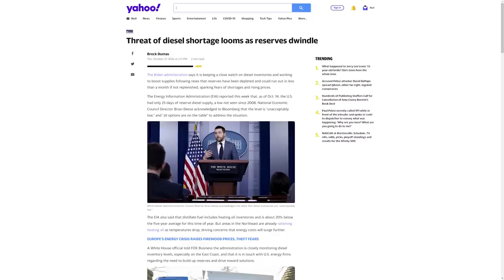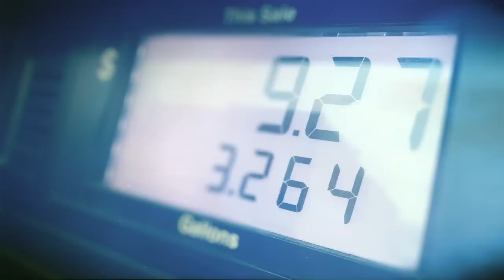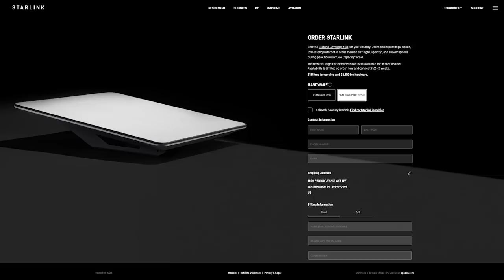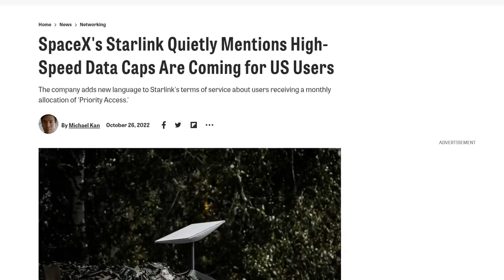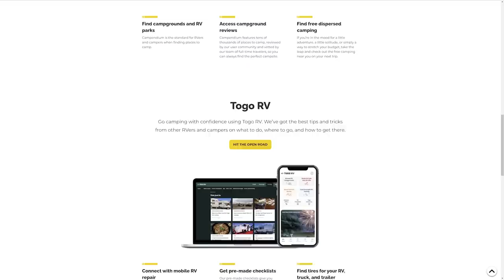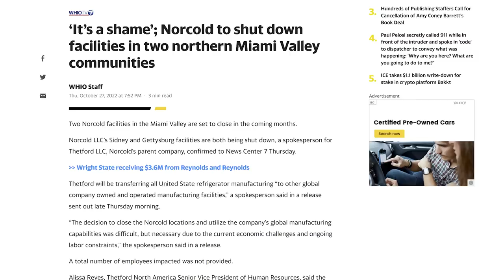Diesel Shortage, Starlink Data Caps, New GM Trucks, & More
On this week's RV & Camping News Round-Up, another diesel shortage is looming in the southeast, Starlink has a new mobile antenna and is introducing potential data caps, Chevy and GMC have announced their 2024 heavy-duty trucks, RV prices inexplicably rise again, and more.

Get your RV Miles shirt or check out our all-new collection of items: rv-miles-store.creator-spring.com

*Take RV Miles with you when you shop on Amazon. Just click the link below and for every purchase you make, Amazon will send us a small kickback.